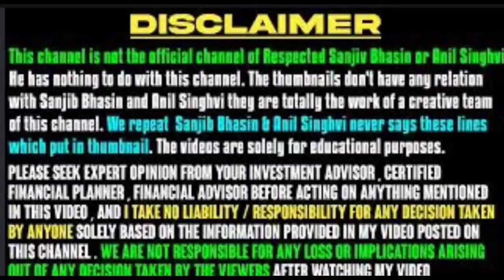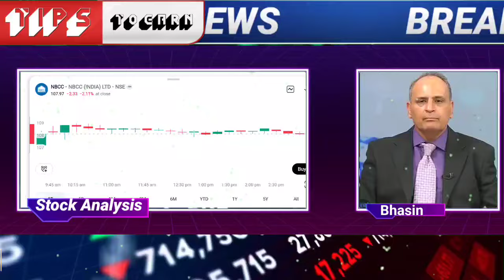nbcc share latest news today | nbcc share target tomorrow | nbcc stock option chain analysis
🌟JOINING BENEFIT 🌟
1)DAILY MULTIBAGGER STOCKS NEWS🔥
2)STOCKS ANALYSIS 🔥
3)LATEST INDIAN MARKET UPDATE 🔥
4) stock market e books for free Pdf 😲
5)stocks market premium android apps